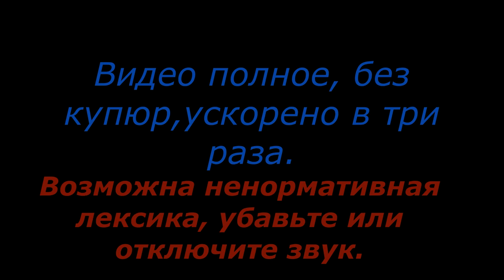Москва Красноярск. Серия 8 Видео о маршруте. Дороги России